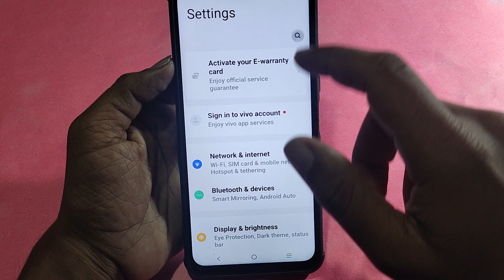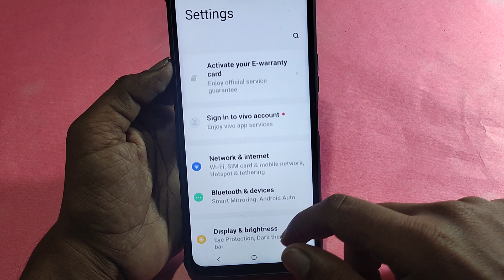How to reset system setting, Vivo Y200 5G system setting reset kaise karen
Best powerful CPU under 10k

60-Inch Tripod with Bag

7 Socket 6A Extension Board

multiplug Extension